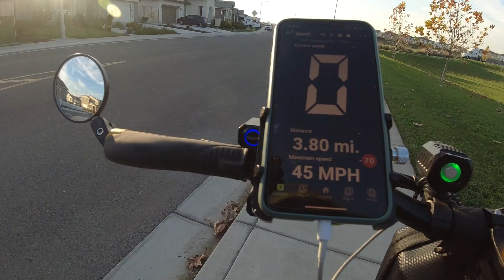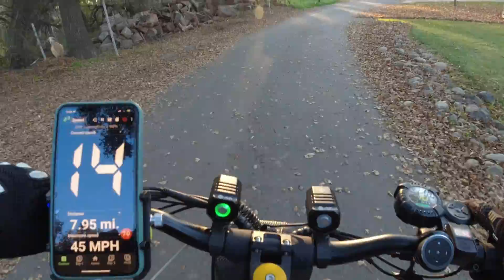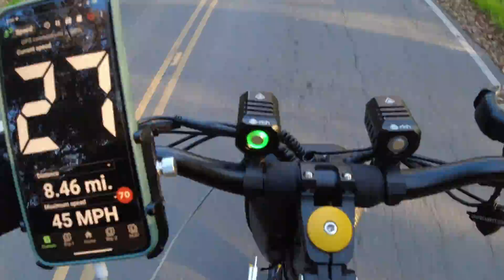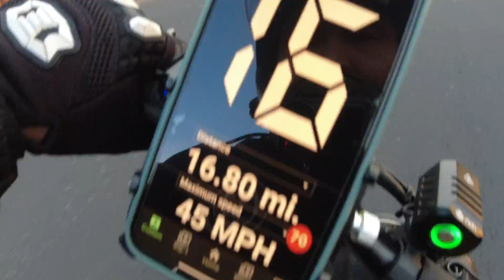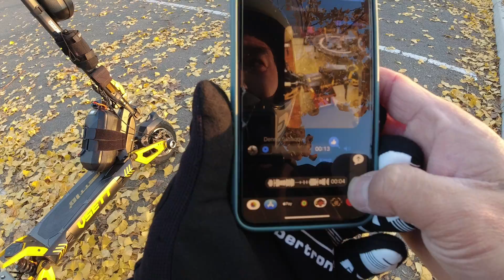Took my VSETT 10+ out (last Dec) with at NakPak (stock battery 20AH & extended 25AH)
My VSETT10+ has been sitting so I modded it and installed a parallel circuit to the stock battery and used my external NakPak on it boosting it to a total of 45AH.  This was recorded last Dec and I believe it was around 40 degrees outside so it was pretty harsh on the scooter and batteries.  Usually on a warm day the 10+ will hit 50mph easily not that day.  Anyways it wasnt a top speed test but a range test.  NaKPak FTW!